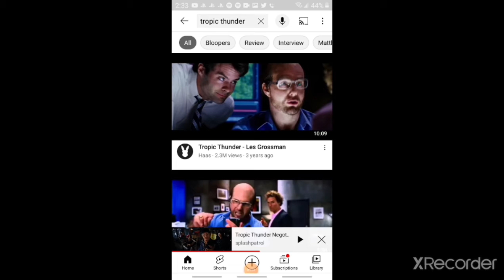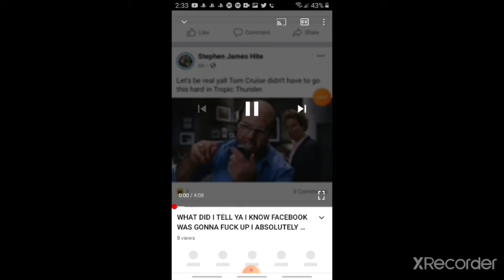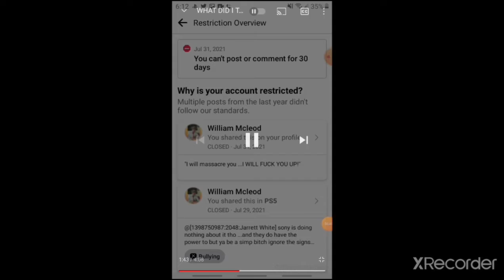MOVIE QUOTES AND OR PARODY CLIPS ARE AGAINST FACEBOOK STANDARDS 4not so intelligent oversight board